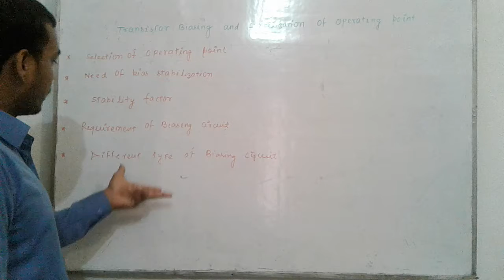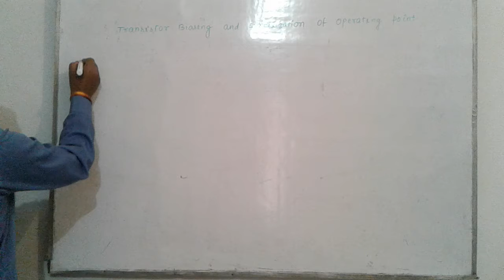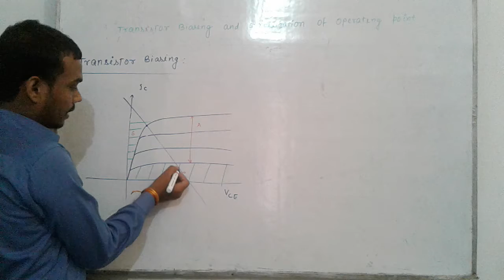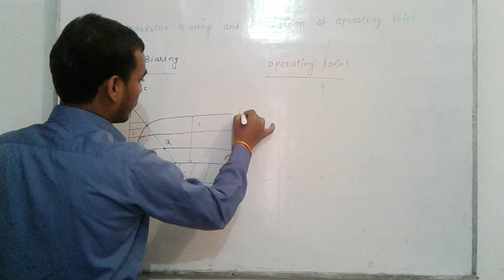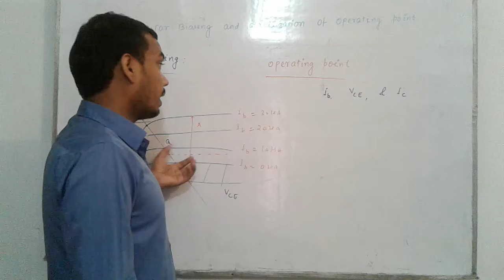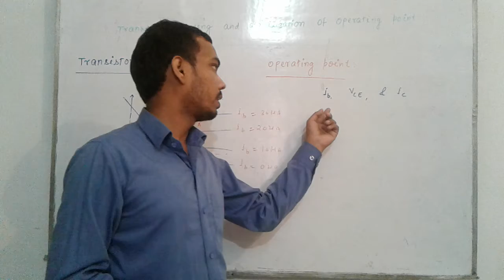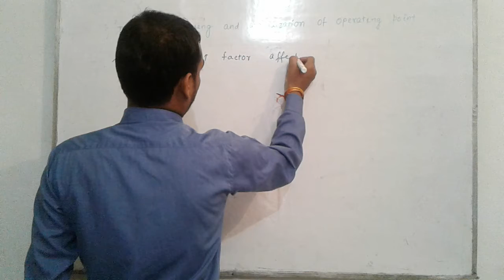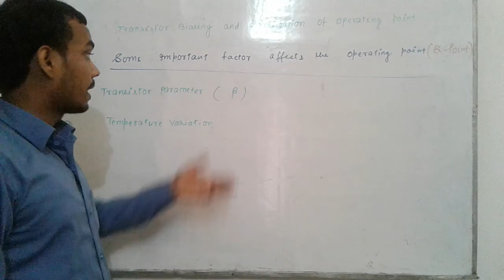Transistor biasing and stabilisation of operating point by P K sharma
Transistor biasing part- 1 by P. K sharma